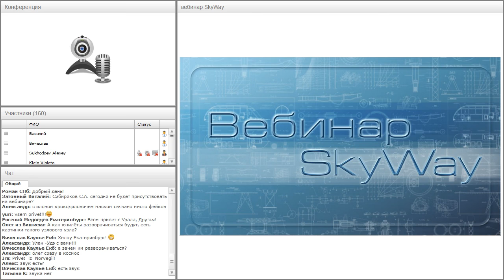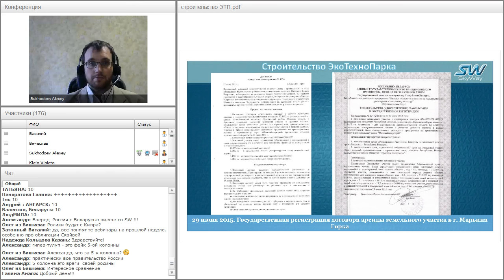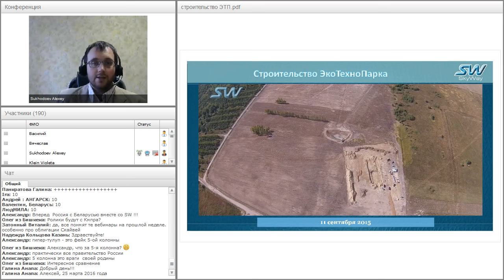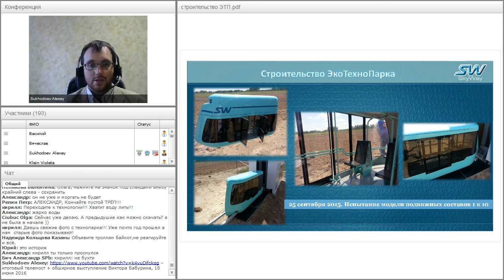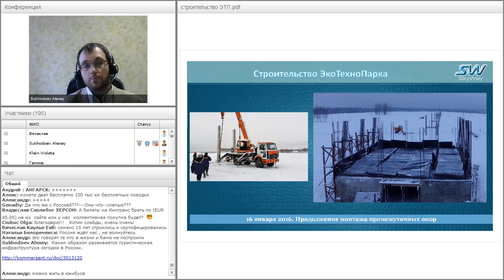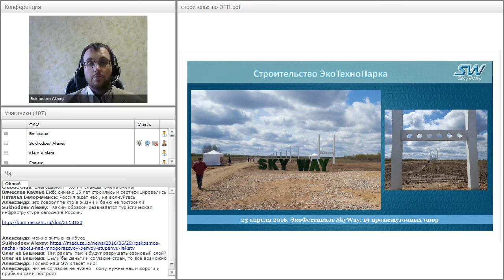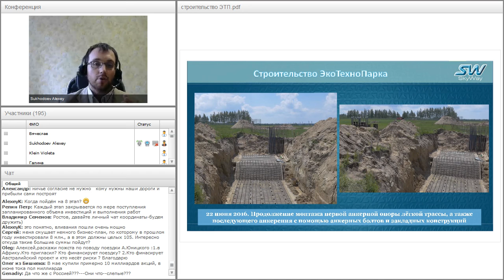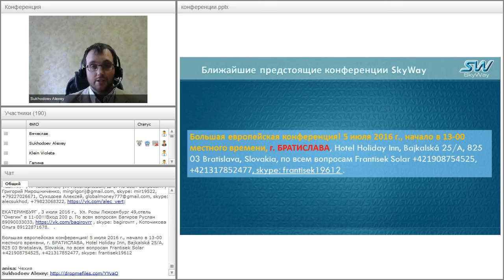Вебинар от 29.06.2016. Вводный технико-экономический вебинар для «новичков» проекта SkyWay. Часть 2.